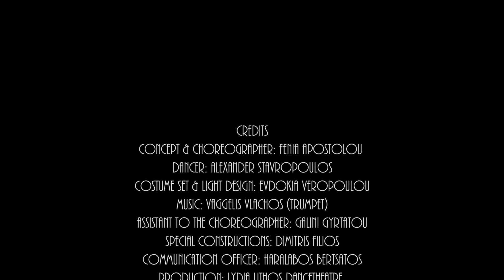The Dream of my Dream - Trailer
Trailer of "The Dream of my Dream" a contemporary dance solo performed at the 3rd Festival of Performing & Visual Arts "Theatro Anapoda", Saint George Bastion, Old Town of Rhodes.

Synopsis of The Dream of my Dream:
A young man wakes up in nature and tries to stand up. He wears his shirt and after a while he receives an invitation card for a party where he finds first companion and finally loneliness. A young man's day or his favourite cartoon's day? How these different journeys become one? How the dream of a man is a child's dream and how an adult's life can return him back to his childhood? A dancer, a trumpet and four acts where the dream becomes reality of an ideal self in which the child and the man, the man and the cartoon co-exist.

Credits:
Concept & Choreographer: Fenia Apostolou
Dancer: Alexander Stavropoulos
Costume Set & Light Design: Evdokia Veropoulou
Assistant to the Choreographer: Galini Gyrtatou
Special Constructions: Dimitris Filios
Production: Lydia Lithos Dancetheatre
Camera: Maja Widler & Petros Keleperas
Editor: Maja Widler